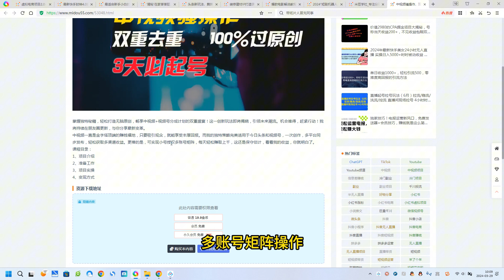中视频骚操作，双重去重100%过原创，3天比必起号，简单无脑，月入3W+